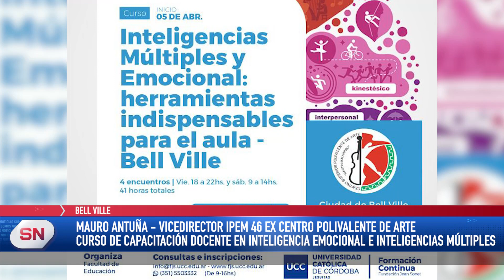CURSO DE CAPACITACIÓN DOCENTE EN INTELIGENCIA EMOCIONAL E INTELIGENCIAS MÚLTIPLES